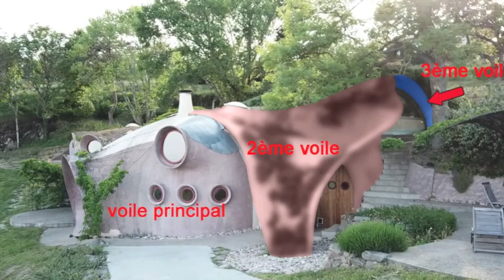Interview Marc Delacroix n°1 la courbe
🙈 MAIS QUI SUIS JE ?

1. Retrouvez moi sur mon site web
3.

Lien direct vers la vidéo